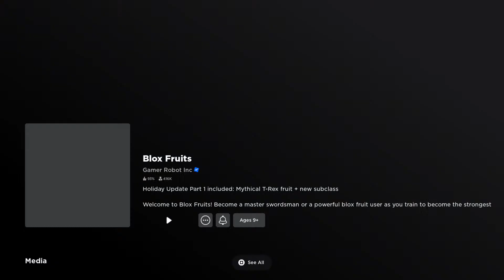🔴Live playing Blox Fruits anyone can join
Hi everyone today i'm going to be playing Roblox I hope u enjoy
Hi if you are new to the channel I live stream everyday you can catch them by clicking the bell!